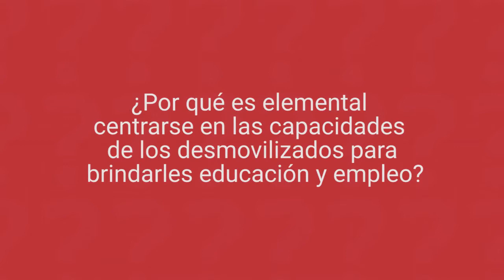La importancia de reconocer las capacidades de ser y hacer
Marieta Quintero Mejía, Docente Investigadora en la Universidad Distrital Francisco José de Caldas,  pasó "Al Pizarrón" y habló sobre las capacidades innatas de las personas para ser y hacer independiente de su condición de desmovilizados.

Esto en el marco de la presentación del documento: ¿Cuál es la importancia de la educación en el posconflicto? realizado por la Fundación Compartir en alianza con Fedesarollo.